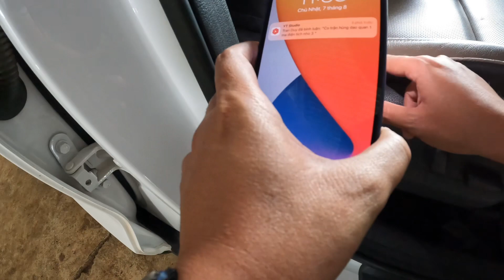Cùng E Toàn Đi Mua Tusson 2020 Full Dầu LH 0979.325.679 | Toàn Trung Auto GiaLai